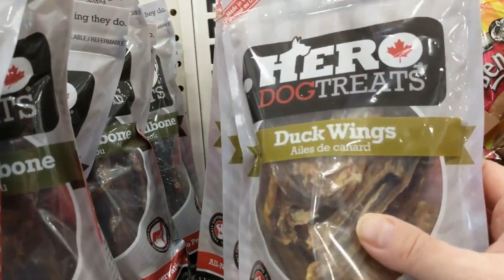Standard Poodle Visits the Pet Store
Illusion celebrated her 8th Birthday on February 8th. It snowed all weekend along with freezing rain so we could not stay out to long. I took her to 2 Pet Stores to get some treats for her. She seemed to like the second pet store better than the first one.

Pet Car Seat Protector
Hero Dog Treats
Happy Birthday Treat

Grooming Equipment that I Love and Recommend to You

🔸Social Media🔸